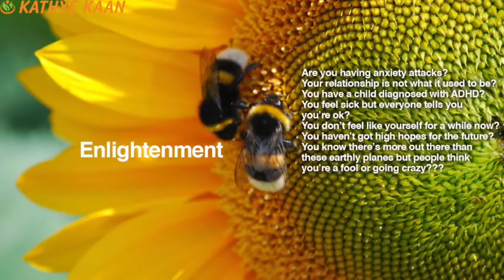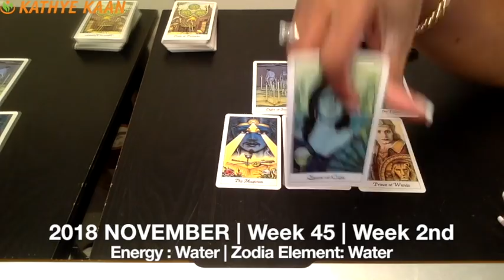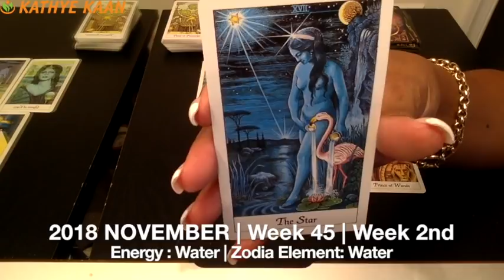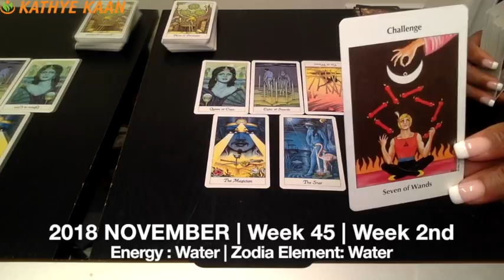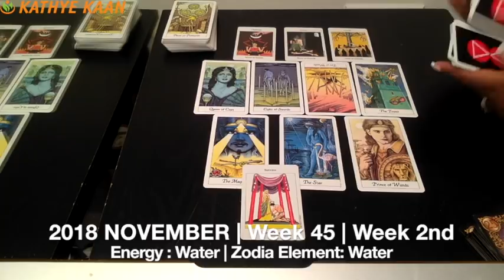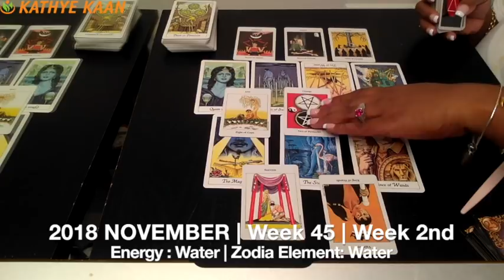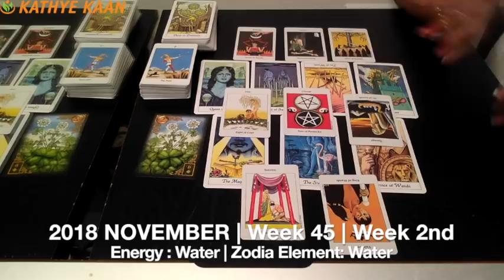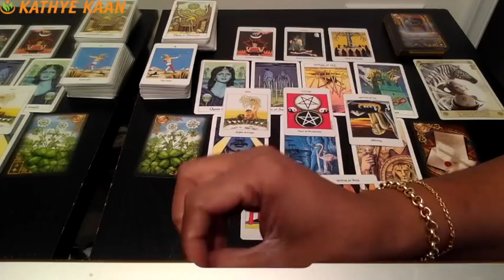AQUARIUS Weekly Reading Tarot Psychic | Horoscope | Week 45 | NOVEMBER 05 - 11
Did you watch your full & extended Aquarius reading for November yet?